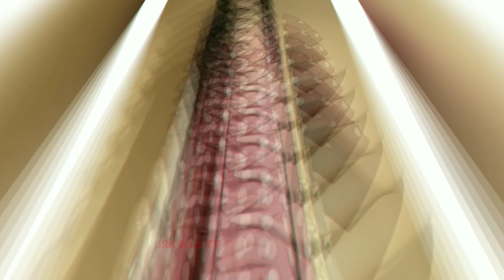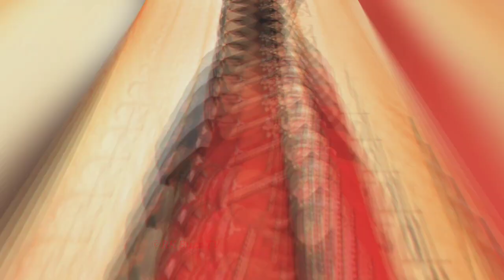Shruti Sharma hot